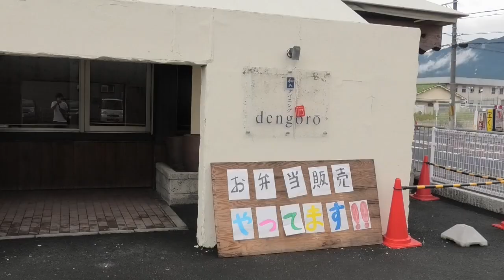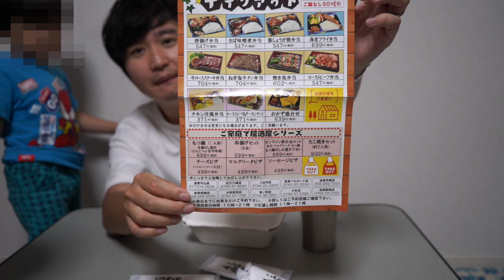奈良県大和高田市にあるリーズナブルで美味しいお弁当【伝五郎】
今回は大和高田市にある和みダイニング伝五郎さんへ行ってきました！
とは言ってもテイクアウト。
ちょっと状況的によろしくないですからね、、、
残念な気持ちでテイクアウトして食べてみると
衝撃!!
アノ値段でここまで本格的なステーキ弁当が出てくるとは。
スーパーでお肉買ってもそれぐらいするのに、それでお店の味が楽しめるとか！
おすすめなんで是非お買い求め下さい！

編集者タカ

〇和みダイニング伝五郎
・住所：奈良県大和高田市大字曽大根１２４−１
・営業時間：月～木
　17:00～翌1:00
（L.O.24:00、ドリンクL.O.24:30）
※しばらくは時短営業とさせていただきます。（17:00〜24:00）

金・祝前日
17:00～翌2:00
（L.O.1:00、ドリンクL.O.1:30）

土
16:00～翌2:00

日・祝日
16:00～翌1:00

◎タカ個人アカウント←一番更新頻度が高いです。